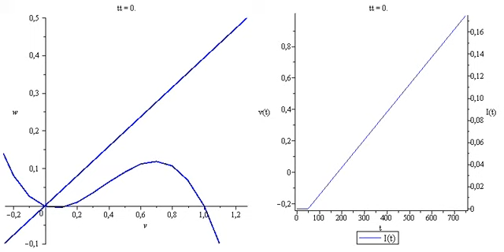FitzHugh-Nagumo model for axons, Maple simulation.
This is a Maple simulation (converted to a GIF file and the turning it into Avi using Matlab).
The simulation is a phase diagram of the FitzHugh-Nagumo model for de axons. It also shows the stimulus current and the menbrane potential.